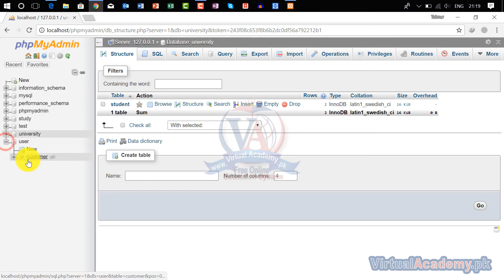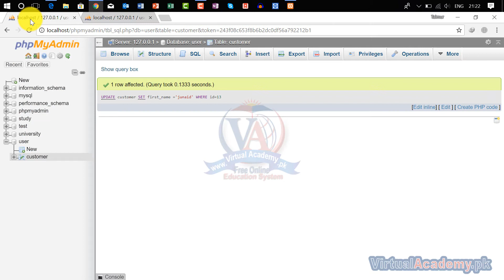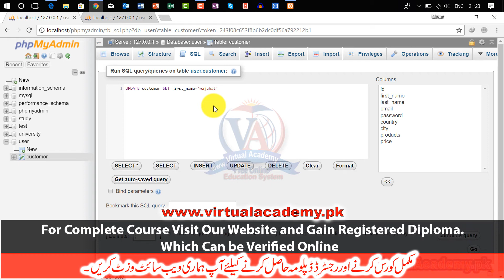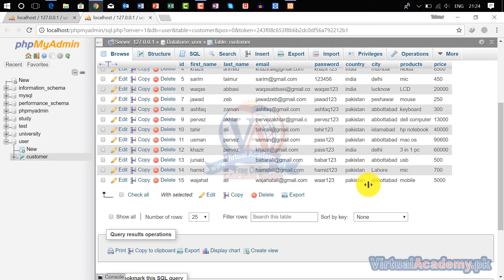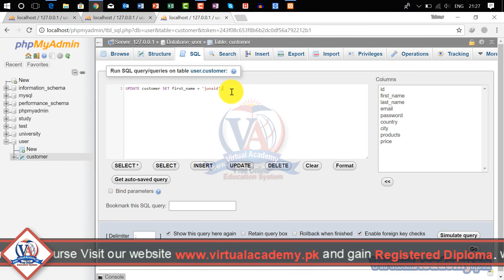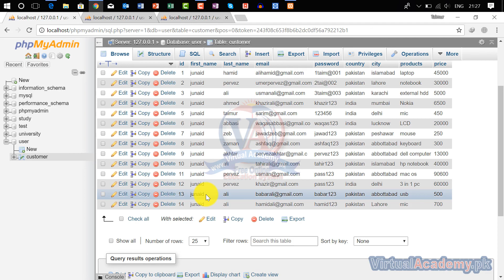How to Update & Delete Data in MySQL | MySQL Complete Course in Urdu / Hindi. | 18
OVERVIEW:
After completing the MySQL Database 2018 (Basic to Advance) Online Video Training Course in Urdu and Hindi, you will be able to navigate, personalize, working on different Database Platform/workplace also manage and control the user interface of PHP Admin Panel. Make the basic to advance Database in MYSQL and You Also Manage Your Own website databases. This course will teach you the nuances of proper database design. It will teach you all the hidden tips and tricks and will ensure that you learn all the major concepts of a proper database design. This course will also teach you SQL and you will be a SQL power user by the end of this course.

INTRODUCTION:
A database is a separate application that stores a collection of data. Each database has one or more distinct APIs for creating, accessing, managing, searching and replicating the data it holds.
MySQL is a leading open source database management system. It is a multi-user, multithreaded, Free, Fast, reliable, and easy to use database management system. SQL (Structured Query Language) is use in MySQL Database System. MySQL is especially popular on the web. It is one of the parts of the very popular LAMP platform. Linux, Apache, MySQL and PHP. MySQL database is available on most important OS platforms.
MySQL (pronounced My S-Q-L) is an open source relational database. It's free, and most web hosting providers include it in their most basic packages. It is freely available and released under GPL (GNU General Public License).
MySQL is a Relational Database Management System (RDBMS).
Database Management system is a computer software application, designed to allow the definition, creation, querying, update, and administration of databases.
Example:
Some example of DBMS are:
MySQL
PostgreSQL
Microsoft SQL Server
Oracle
Sybase

PREREQUISITES:
Before starting this course, you should have a working knowledge of Following:
• Microsoft word,
• Microsoft Access
• Microsoft Excel
• Basic internet,

CERTIFICATION:
and get yourself certified in MYSQL, furthermore you'll have to meet the following criteria for earning this particular Registered Certification.

• After completion of Virtual Academy offered MYSQL Lesson Online Learning Management System there will be final exam which comprises of 50 to 100 questions.